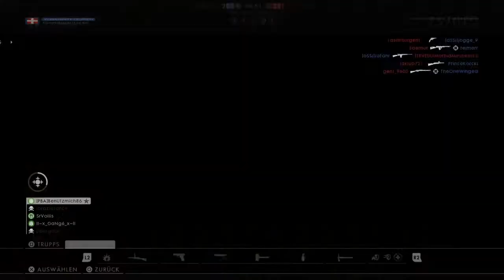Battlefield 1 | 🔫 Auf'm DONNERBALKEN | Let's play MP [deutsch/berlinerisch] # 292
Let's play Battlefield 1 Multiplayer / Eroberung.

Unglaublich! Schon über 200 Episoden in Battlefield 1 und ihr habt immer noch Bock uns dabei zuzusehen, wie wir Häuser und Schlachtfelder in deren Einzelteile zerlegen, dabei totalen Unsinn quatschen und manchmal sogar noch recht gut spielen. Und wir haben auch immer noch Bock auf euch, deswegen geht es weiter. Ein Ende ist nicht in Sicht :).